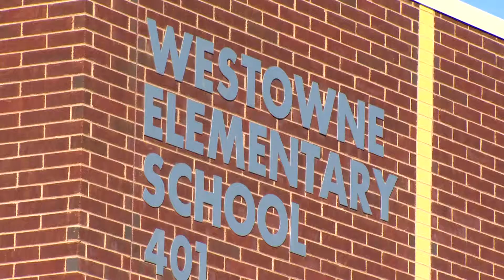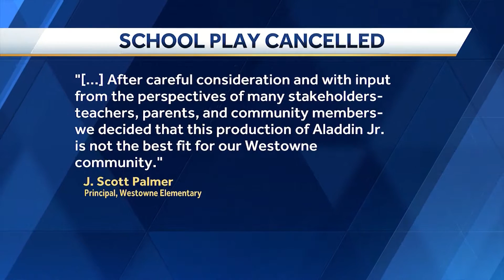School Cancels Aladdin Play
Maryland school cancels production of Disney's 'Aladdin, Jr.' after complaints of stereotyping Arab culture.